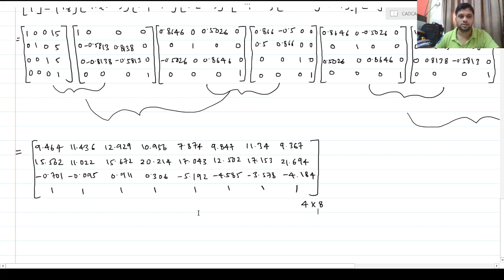3D Transformations 3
This video lecture describes problems on 3D Composite Transformations using manual method.